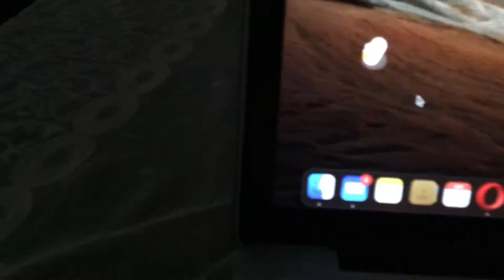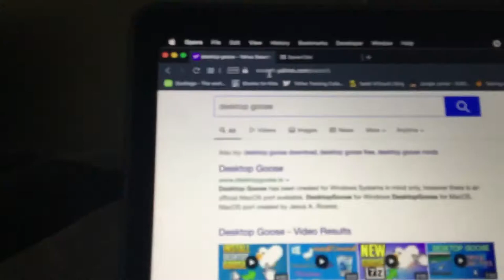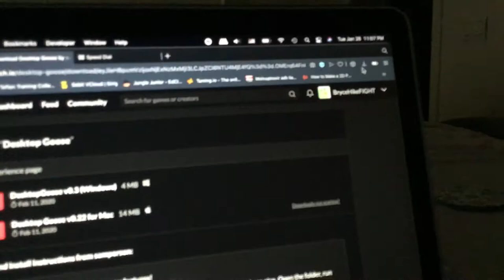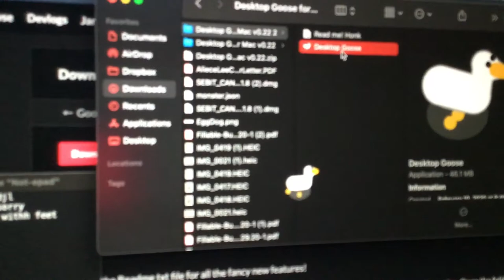How To Get Desktop Goose On Windows and Mac! [From Official Website] *No Virus*